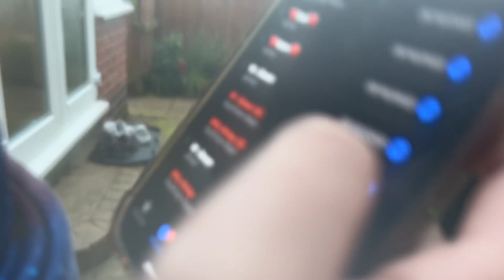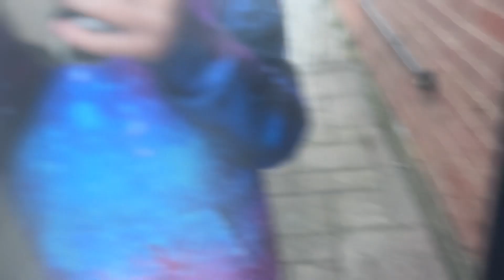Prank calling people